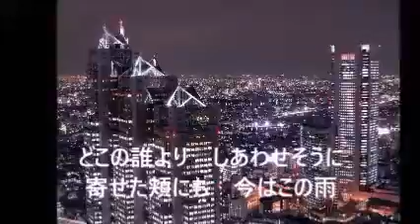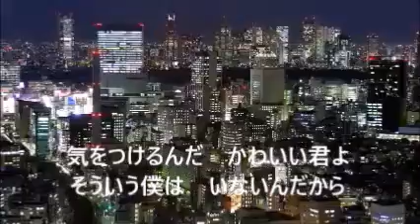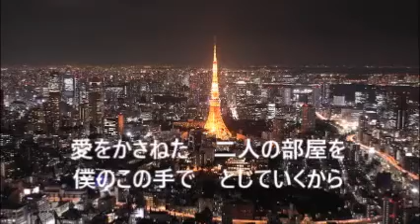君からお行きよ ロスプリモス（G・G）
KaraTubeさんのUPされているものを使用しています。